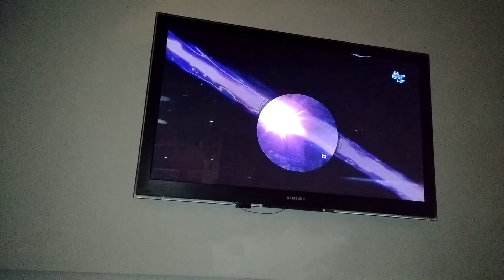Halo reach play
Dit is een filmpje dat ik halo reach speel